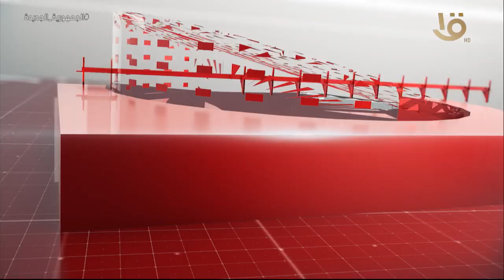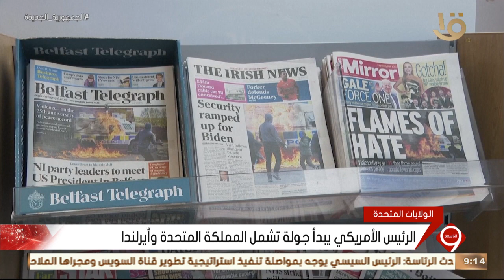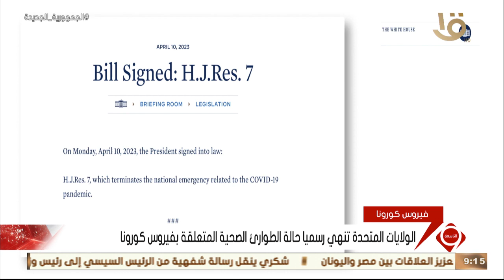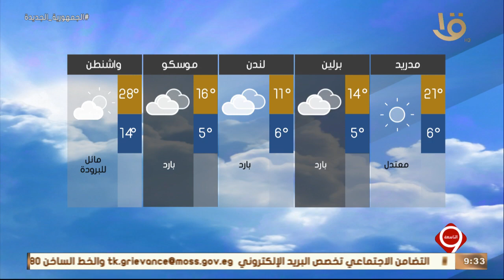نشرة التاسعة | متابعة لأهم الأخبار السياسية والاقتصادية محلياً وعالمياً كاملة 11-4-2023